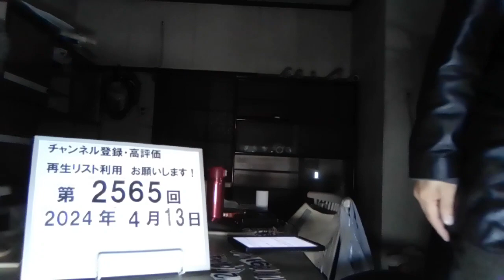＃2565 クローズアップ現代 埋もれる労災 〜働きつづけるシニア世代に何が〜 〜感想・まとめ〜 働く65歳以上の高齢者914万人 高齢者の労働災害が増え続けています。 2024.4.13.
クローズアップ現代

埋もれる労災
働きつづけるシニア世代に何が

働く高齢者　65才以上

　　914万人
働く高齢者が過去最高にのぼるなか
ある問題が深刻化しています。

仕事中の事故や病気
労働災害に巻き込まれる高齢者が
増えつづけています。

いわゆる労災の死傷者数は
年間4万人近くに上り増えつづけている。

60才以上の労災
年間　37988人　　　　2022年度

一方で労災が認められず
補償が受けられないケースも

労災を認めようとしない
私のケガにたいし全く無関心

高齢者の場合、労災を認められるには
いくつかの壁が立ちはだかる

高齢者には大いに働いてもらいたいという政策
労災防止は遅れている、認めたくない

労災発生、労働者や家族は
事業主の協力のもと
請求書を作成し
労働基準監督署に請求

ケガや病気の原因が
業務にあるかどうかが調査される。

労災認定されると
療養にかかる費用や
休業中の給与が支給される。

しかし

今

高齢の労働者から
申請できない
認定されない

という声が
弁護士や支援団体に多く寄せられている。

高齢者の労災認定にはいくつかの壁が見えてきた。

労災認定支援の
都内にあるNPO

78才の男性

手がいたくてどうしようもない

50年以上ガスの配管工してきた
右手の傷みで去年退職

高齢者の労災認定に
立ちはだかる壁、

加齢ではなく仕事にあるということを証明するのが難しい！

歳のせいじゃないのと見なされがち

去年まで週6日、フルタイムで働いていた男性
食費は一日1000円
労災認定されず医療費は自費でまかなう
年金収入は２か月でおよそ16万円
貯金を取り崩しながら生活する日々

重度の関節症

ケガの原因は仕事
NPOの支援を受け労災申請

労災の認定基準が
若い世代と変わらないことも
高齢者の労災認定が通りづらい壁に

安藤真由美さん
当時73才だった父親を亡くした

父親は年金だけじゃ心もとないと
派遣会社の契約社員として
ガソリンスタンド勤務

５年前の夏、自宅で倒れているところを発見される
心筋梗塞

安藤さんは過労死ではないかと
しかし認定は難しいと申請は断念

断念の理由は過労死ライン

発症前時間外労働時間
１か月100時間
2～6ヶ月　　　平均80時間

安藤さんの父親の場合
およそ26時間
一方で深夜労働が6日連続など
業務負担が影響とも

父親の携帯には
亡くなる直前につづった
上司へのメッセージが未送信のまま残されていました。

体調が悪く本日の夜勤は休みたいです。
無理であれば行きますが
少しバテています。

高齢者でしかも夜勤をやっている
そういったことはあまり
配慮されていない
同じつらい思いをする方は増えていくのでは

労災の認定基準に達しない
高齢者の業務の負担を
どう計るべきか

過労死などの労働問題に取り組む
弁護士　尾林おばやし　芳匡よしまささん

労災は働く人一人一人の事情に
即して判断すべきだと訴える

食品製造工場で勤務
71才男性
４年前の夏、勤務中に倒れ、救急搬送
そに御亡くなる
男性の時間外勤務は70時間
当初、労災は認定されず

尾林さんは遺族とともに
労働局に審査を請求
労働時間だけでは計れない業務負担を
判断するために着目したのが
作業部屋の環境
熱中症の危険度を示す指標に照らし合わせると
当時は危険度が最も高い域に達していた
審査会で強い身体的負担が認められる

亡くなってから三年半
二度の審査会を経て
過労死と認定される

尾林弁護士
様々な面で高齢者日にとって
過酷な仕事が広がっている

ケガや病気が
加齢によるものか、
業務によるものか
判断が難しい

判断基準が一律

脳、心臓疾患の労災認定率　60才以上
31,2%
他の世代の平均　41,1%

龍谷大学　　脇田滋さん

過労死認定基準の見直し　　2021年3月
労働時間以外の負荷要因を総合評価

もう一つの壁

事業主が申請に協力してくれない

原田信二さん　67才
長年建設業に従事

２年前職場の事故で左足を負傷
骨挫傷こつざしょうと診断される

当時、二次下請け企業の測量士として
現場に入っていました。

資材を抱えて歩いていた際
体のバランスを崩し足に強い傷みが走る

当日医者へ

医師は

歩行困難で
通常作業は不能と診断

すると同行していた元請け企業の社員が
軽作業なら可能か
医師は事務作業などのデスクワークなら、可能と

翌日から足の傷みをおして出勤
しかし雇用先の企業から事務作業は明示されず
待機のみ

負傷後も現場配置の
判断に疑問

とにかく私が休むと休業災害になるので
とにかく休業災害にしたくなかったんだろうと

その後原田さんは現場作業に復帰も
膝に傷みが悪化し休業を余儀なくされる。

医療機関に再度行くと
骨のうち側に損傷があると言われる。

休業中の補償を求めて労災の申請をしたいと
企業に相談すると
社内で検討する、申請は待ってほしいと言われる

給料も仕事もない状態で苦しくなり
原田さんは
個人で加入できる労働組合に加入
相談することに

組合は問題点を企業側に指摘

事故の翌日以降、
ケガの傷みをおしての出勤

労働者の権利、労災申請を
留まらせるかの対応
給料が支払われず
重大な権利侵害

休業からおよそ２か月後、
企業側は労災申請に合意
その後原田さんの怪我は労災と認定される。

労災が認定されたことになる原田さん

休業補償は受けられるようになったものの
怪我は完治せず
今も復職のめどは立っていません

一番苦しいのは
私のケガに関して
全く無関心ということ

なんとかしてあげようという
人が全くいなかったこと
悔しいと言うより悲しい

企業側、申請に協力してくれない

上に

企業側が故意に
労災隠し

労災隠しの背景

社会的評価の低下　　　回避

経営的なリスク　　　回避

　　建設業界では公共事業の
入札に参加できなくなることも

受注が減るなど

労災隠しの疑いで
送検された件数　　労働安全栄製法100条で
2022年　87件

高齢者の場合、働かなければ食べていけない
他の勤め先を見つけにくい
企業に嫌われたくないという意識が働く。

高齢者は76,7%が非正規雇用
泣き寝入り迫られる

埋もれる労災防ぐには
その病気やケガ　労災かもと思うこと

高齢労働者を一人で闘わせない

仕事中だけじゃなく
例えば通勤でも

労働者の過失、不注意でも
あきらめない

事業主の協力得られなくても申請できる

労働者は立場が弱い
助けるべき労働組合も
企業別正社員のみ

る愛支援する団体増えているのでそこに相談

安全衛生の強化